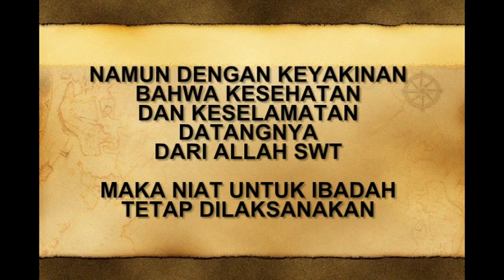PENGOBATAN ALTERNATIF STROKE KANAN DAN LIDAH KAKU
Beliau mendapatkan ujian menjelang panggilan ibadah Haji, namun dengan tekad yang kuat akhirnya beliau bisa menjalaninya

Di Saung KCJ (Ketenangan Cakra Jiwa) kami tidak menyediakan atau menjual obat apapun, tidak meminta bayaran ataupun budget harga pengobatan. Yang kami lakukan hanya ingin melihat panjenengan yang sedang diuji sakit bisa tersenyum bahagia karena menemukan semangat untuk sembuh.

Kami hanya memanfaatkan kemampuan yang saat ini diamanahkan kepada kami, kemampuan tersebut merupakan amanah yang kami yakini suatu kelak pasti diambil oleh DIA yang memiliki Hak Kekal

Untuk itu Riyadhoh Syifa ini kami lakukan, selagi kemampuan tersebut masih diamanahkan kepada kami. Terima kasih

MENYAJIKAN PLAYLIST TENTANG TNI-POLRI - HIBURAN MISTIS DI TAPAL BATAS NALAR - BERAGAM TUMBUHAN & HEWAN - KENANGAN WILAYAH - OBJEK PARIWISATA & TEMPAT BERSEJARAH - SOSOK - KULINER - HAL YANG TAK TERDUGA - INOVASI - SEKITAR KITA - JUAL BELI DAN OBROLAN SANTAI / FILOSOFI SEPUTAR KEHIDUPAN - RIYADHOH PENGOBATAN ALTERNATIF